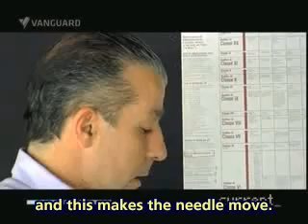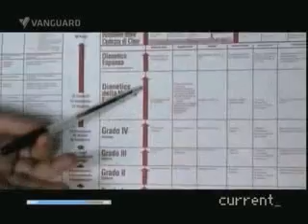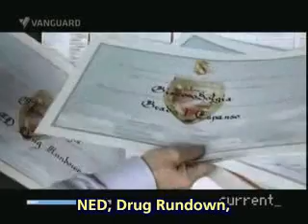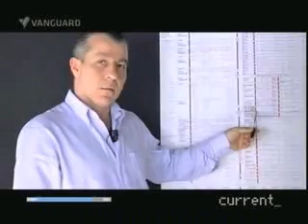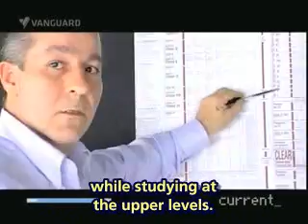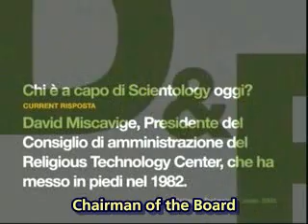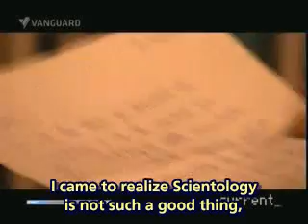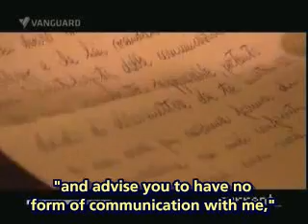"L'Italia di Scientology" English subs Part 2/3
Scientology's Italy (Part 2)

Revolutionary church or sect? The only truly new religion of the 20th century or just a multinational corporation? Scientology garners enthusiasm and controversy, but it attracts very many people, including in Italy. This is the subject of this investigation.

A filmmaker on the current.it community has collected stories and testimony of Italian apostates, persons who for some time have witnessed Scientology from the inside and have decided to leave and speak out publicly. current.it also tried to allow supporters of this highly controversial religion to express themselves, but the response was always "We are persecuted and do not grant interviews."

Host Vito Foderà made further attempts to obtain official statements from Scientology ministers and to go into the subject in studio with recent information concerning the history of this movement which was born in the United States in 1954 and which currently possesses more than 2,300 churches in 107 countries. In Italy, Scientology began spreading in 1974 and presently has at least twenty churches and about one hundred missions, especially in the north.

Scientology claims some eight million members worldwide, but it is not possible to verify the authenticity of this number. Born from the research of Ron Hubbard, who eventually committed suicide [sic], Scientology in the United States has celebrity supporters such as Tom Cruise and John Travolta and was recognized as a church in 1993 (and for this reason enjoys tax exemption). In Italy, Scientology is only a religious movement. Scientology has always been highly criticized by doctors who speak out against the risks of trusting the psychological practices of non-professionals and it is often criticized by family members and associations. Scientology's long-criticized offenses are fraud, currency violations, extortion, operating a criminal organization, abusive practice of medical professions, and abuse of weakness.